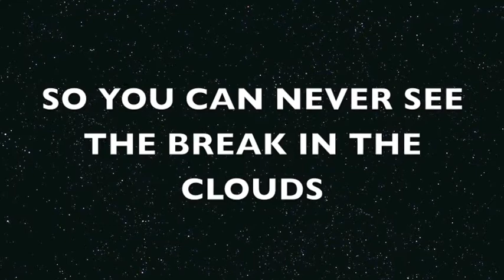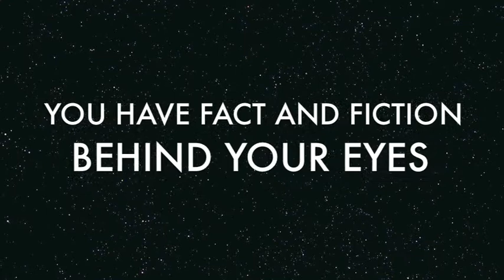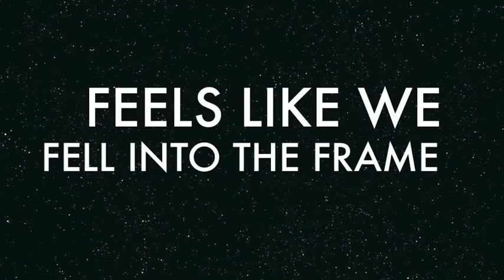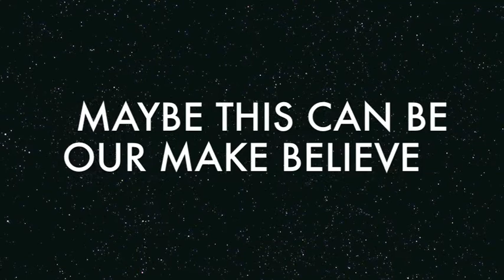Cuvi - "Picture Perfect" (Lyric Video)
// Recorded @ False Direction Studios // Video by Andrew Range